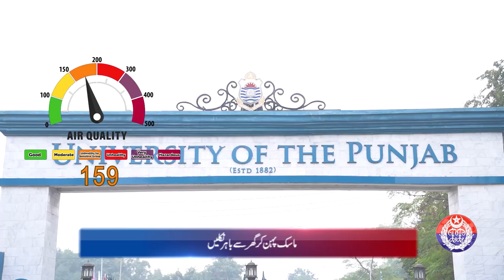Safe City Air Quality Index News | Lahore Smog | Punjab Safe City | 18th March 2024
The Brief details about The Air Quality Index News in Lahore. The Lahore Covered with Smog again. Precaution about how to avoid from the pollution. Punjab Safe City authority provide the complete news about Smog on 18th March 2024. How should our lifestyle be in this season of smog? What is the advice of health experts about this, know in a special news update!
In this video, we delve into the pressing issue of the smog crisis in Lahore. As one of the most populated cities in Pakistan, Lahore has been plagued by dangerously high levels of air pollution, particularly during the winter months. Join us as we explore the causes and consequences of this environmental crisis, and discuss possible solutions to combat the smog problem. Don't miss out on this important discussion about the smog in Lahore.